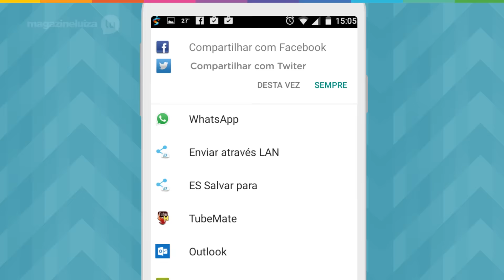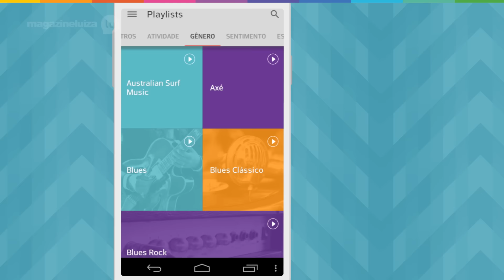Apps de músicas para curtir no smartphone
Neste vídeo vou mostrar apps de músicas para você curtir a qualquer momento em seu smartphone.
Um dos mais usados é o Spotify, ele tem mais de 40 milhões de usuários e um catálogo com milhões de músicas. Já pensou? São vários artistas, com estilos diferentes, dos mais famosos até os que acabaram de estourar.
Outro aplicativo ótimo é o Deezer, ele tem uma experiência personalizada. Ele descobre novos sucessos o tempo todo, e sugere lançamentos de músicas e artistas de acordo com o que você curte e está escutando. Não é demais?
Tem também o SoundCloud! Eu o indico para quem esta começando com uma banda ou até mesmo é DJ, porque ele é muito útil não só para quem quer ouvir música, mas também para quem quer compartilhá-las com os amigos em privado ou publicamente nas redes sociais como o Facebook e Twitter. Com esse app você grava tudo rapidamente: seus sons, entrevistas, mensagens de voz e muito mais. Adorei!
Agora, para quem quer ter horas de músicas sem ocupar memória do smartphone, precisa baixar o SuperPlayer. Ele é um serviço streaming de música online que sugere playlists temáticas, com músicas de acordo com o gênero, sentimento, atividades, além de listas feitas de acordo com  alguns assuntos  como por exemplo, na semana das mães, músicas relacionadas ao tema. Tem também a opção para quem tem seu próprio negocio e quer uma música de ambiente, tem playlists para lanchonetes, lojas de brinquedo, boteco entre outras.  É muito legal!
Gostou das minhas dicas? Deixe sua opinião aqui nos comentários.
%Smartphone%